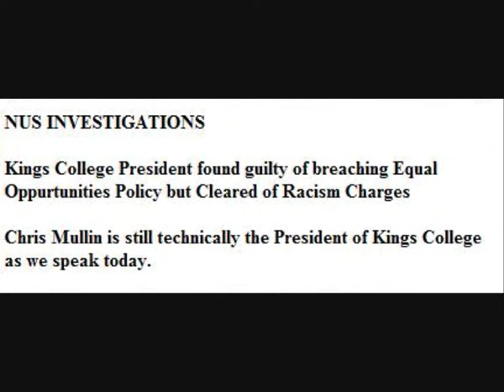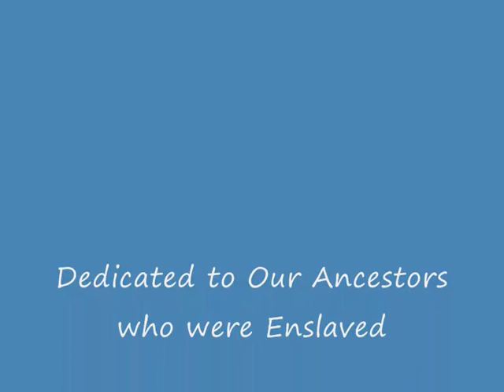Say No To Slavery Demonstration at SOAS Union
Demonstration asking for answer of the mishandling of racism towards africans within the NUS at SOAS

Students were able to force the NUS President to end the undemocratic event and thereafter talk about the main issue at stake. Racism in the NUS and Bring Back Slavery.